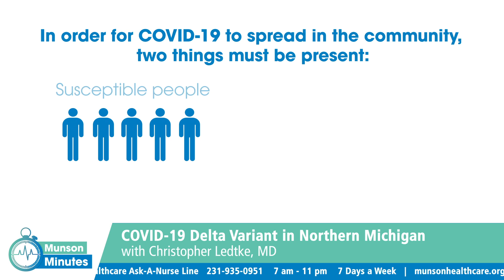Can Masking Really Make a Difference? | Munson Minutes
The contagious COVID-19 Delta variant is on the rise, with increases in positivity rates and hospitalizations right here in our region. Fortunately, there ARE tools at our disposal that work to prevent spreading this potentially dangerous variant to our most vulnerable populations. Dr. Christopher Ledtke, MD, an Infectious Disease Consultant at Munson Healthcare, explains.